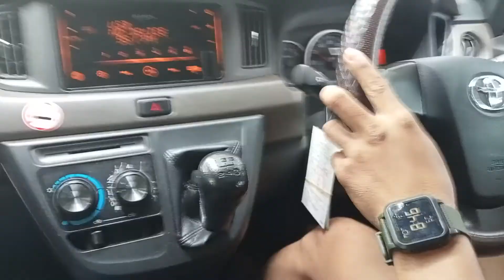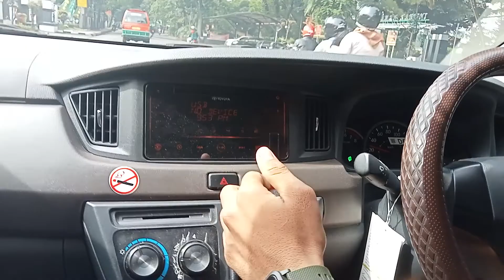PERTEMUAN AHIR || BELAJAR MENGEMUDI MOBIL MANUAL@dartomilyarder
PERTEMUA AHIR
BELAJAR MENGEMUDI MOBIL MANUAL
Simak Dan Panteng Terus Vidio Nya
@Cara Mobil Manual

ter baik
cimahi bandung
indonesia

PASILITAS
Mobil baru bersih
Full asee
Instruktur berpengalaman
Waktu flexibel

KURIKULUM
Jln menikung
Jln sempit